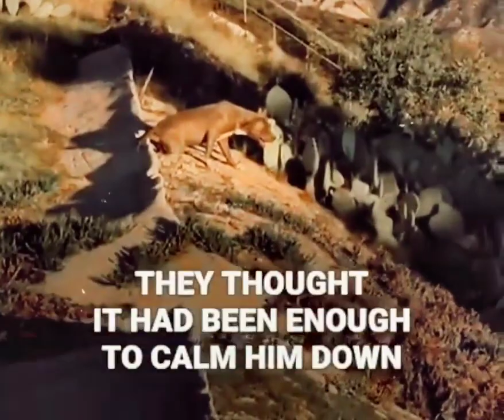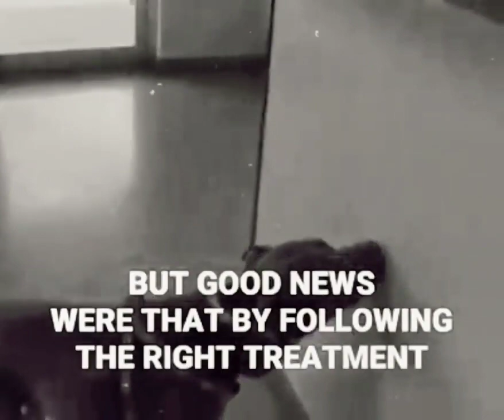You might get angry while watching a beginning of this video but ending will melt your heart